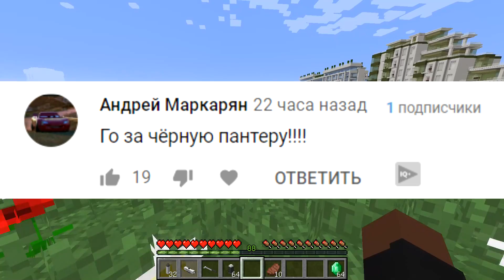КАК ИГРАТЬ ЗА ЧЁРНУЮ ПАНТЕРУ В МАЙНКРАФТЕ? МАЙНКРАФТ ПРЕВРАЩЕНИЯ В МСТИТЕЛЕЙ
Так же смотрите другие мои популярные видео!